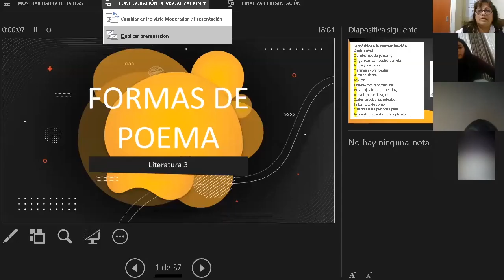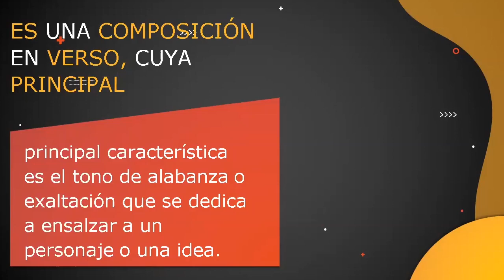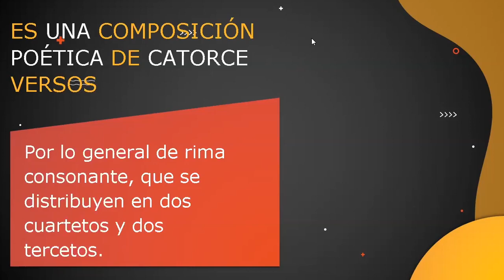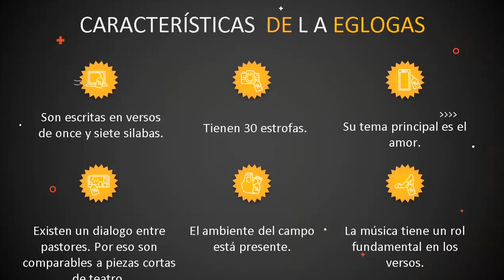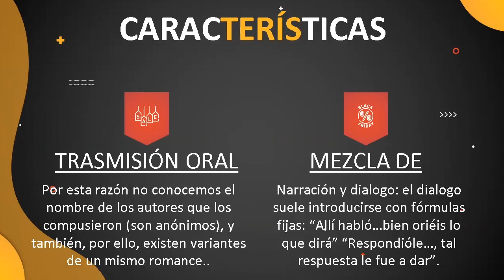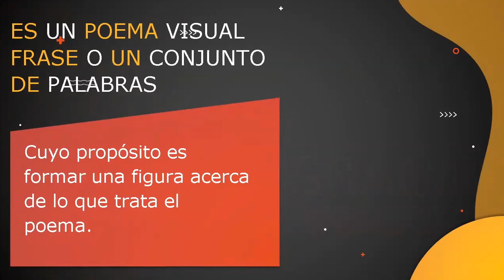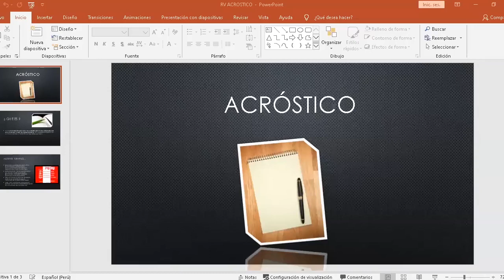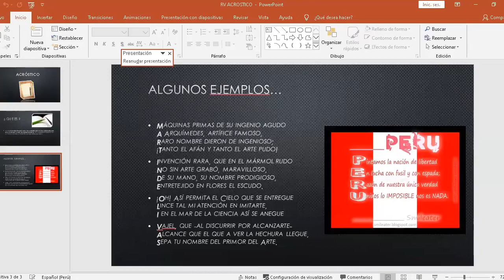Tema: Formas de poemas Curso: Literatura Grado: 3 de SEC Fecha: 30/06 Prof: Maria Caycho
Tema: Formas de poemas
Curso: Literatura 3
Grado: 3 de secundaria
Fecha: 30/06
Prof: Maria Elena Caycho Galarza